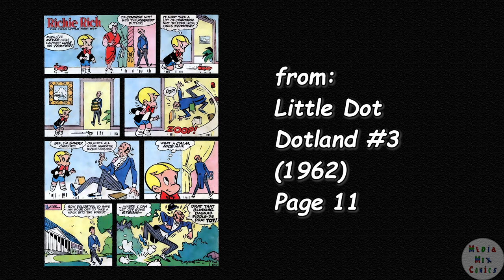A Harvey Comics 1 Page Story #136 Richie Rich